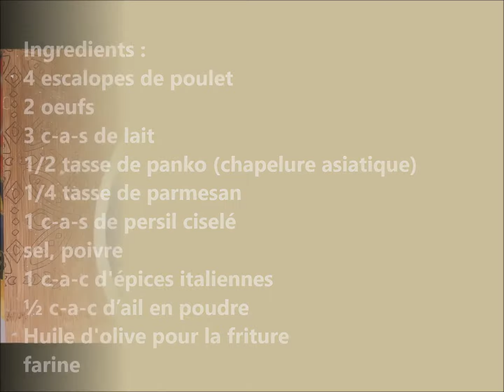Recette escalope Milanaise / Chicken Milanese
Des escalope a la milanaise une recette que je prepare depuis des années et toujours un franc succès. Une recette italienne facile a realiser a base de Panko et de parmesan ainsi que d'autres épices un accompagnement ideal.
Chicken Milanese easy recipe made with Panko bread crumb, grated parmesan and italian spices.

Ingrédients :
4 escalopes de poulet
2 oeufs
3 c-a-s de lait
1/2 tasse de panko (chapelure asiatique)
1/4 tasse de parmesan
1 c-a-s de persil ciselé
sel, poivre
1 c-a-c d'épices italiennes
½ c-a-c d’ail en
poudre
Huile d'olive pour la friture
farine
citron pour garniture